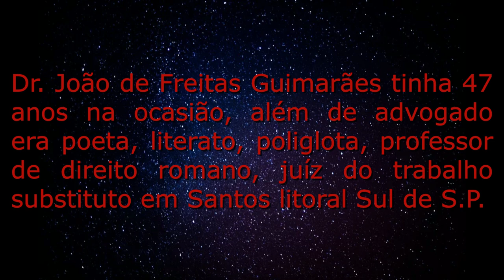O Caso João de Freitas Guimarães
Dr. João de Freitas Guimarães, um advogado, estava no litoral Norte de S.P. e vê um objeto estranho pousar em sua frente e dois seres convidam-no para passear no magnífico aparelho.